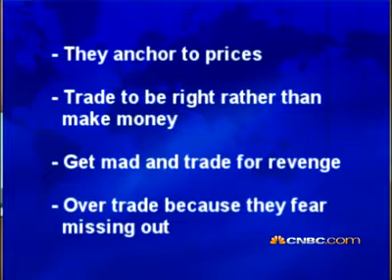Objective Trading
Market coach Doug Hirschhorn gives traders advice on trading without emotion and taking a more objective approach. (April 27, 2009)